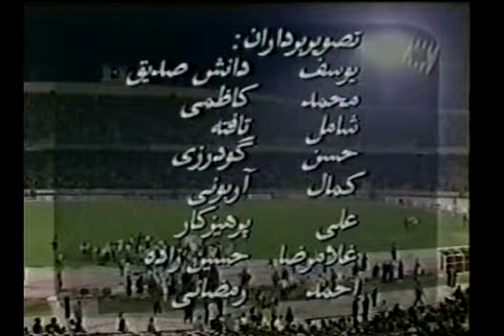World Cup Qualifier 1998 Iran 1-1 Australia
On November 12 Saudi Arabia beat Qatar 1-0 to take top spot of Asia's group A and thus relegated Iran to second place which meant Iran would face Japan in Johor Baru, Malaysia, on November 16 for the right to progress to the World Cup directly. The loser would face Australia on the 22nd and 29th.

Iran Vs Australia

Played : 22 November 1997
Venue : Azadi Stadium, Tehran
Referee : Pierluigi Pairetto (Italy)
Linesmen : Salvatore Marano, Pietro Kontnet (Italy)
Attendance : 128000

Iran
Ahmad Reza Abedzadeh (c), Naim Saadavi, Mohammad Khakpour, Mohammad Peyravani, Mehdi Pashazadeh (Farhad Majidi 75), Mehdi Mahdavikia, Hamid Estili, Ali Reza Mansourian (Ebrahim Tahami 64), Reza Shahroudi, Khodadad Azizi, Ali Daei
Goals : Azizi 40
Coach: Valdeir Vieira (Iran)

Australia
Mark Bosnich, Steve Horvat, Craig Moore, Alex Tobin (c), Tony Vidmar, Robbie Slater (Stan Lazaridis 58), Craig Foster, Ned Zelic, Aurelio Vidmar (Ernie Tapai 58), Harry Kewell (Graham Arnold 89), Mark Viduka
Goals : Kewell 19
Coach: Terry Venables (ENG)